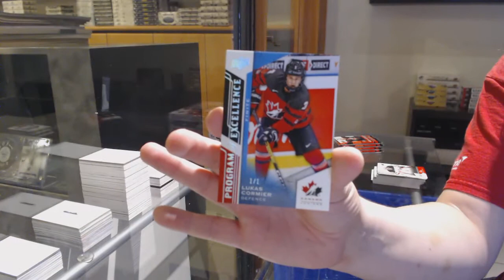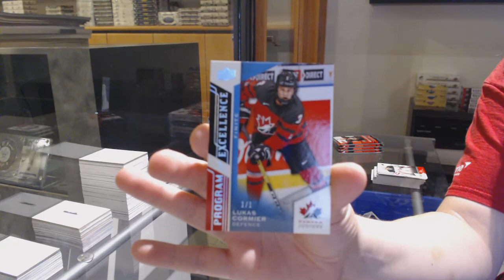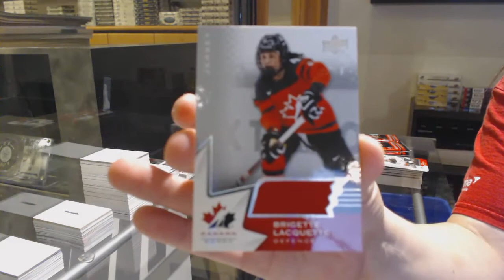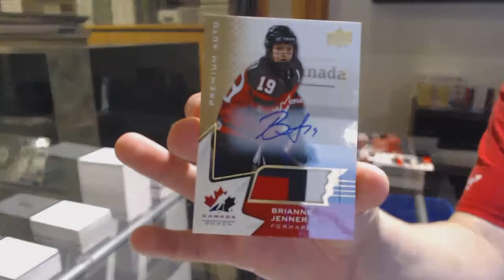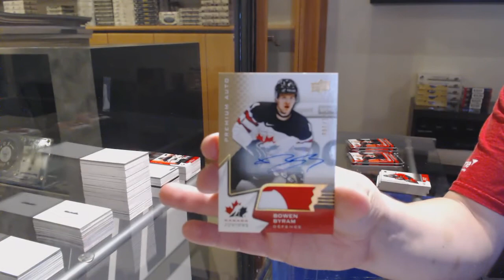20-21 Upper Deck Team Canada World Juniors Hockey 3 Box Break - C&C GB #12,668